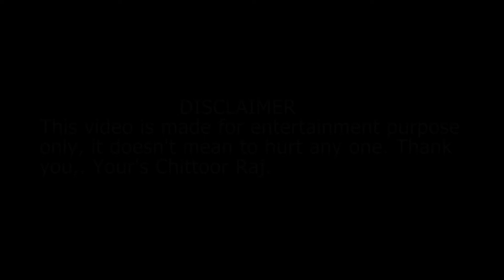TP Kota waterfalls - cooking - Telugu vlogs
Please watch till end, enjoy the video